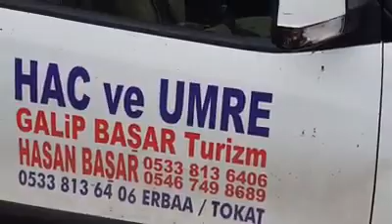ERBAA KARAYAKA KASABASI & AHMET KAYADİBİ SÖYLÜYOR KARA YÜZÜM 14 02 2019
EMEKLİ İMAM HATİP AHMET KAYADİBİ GALİP BAŞAR KAMERASINDAN SÖYLÜYOR KARA YÜZÜM SÜREGELSEM  14 ŞUBAT 2019